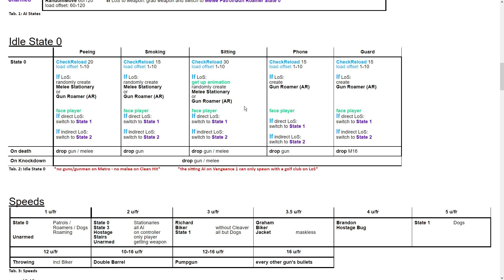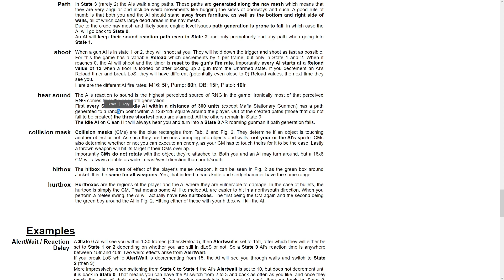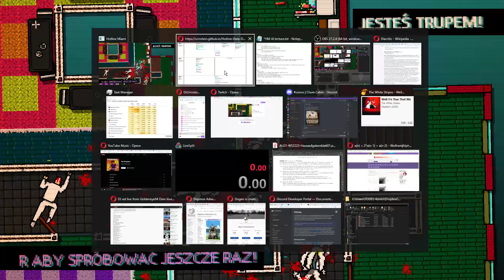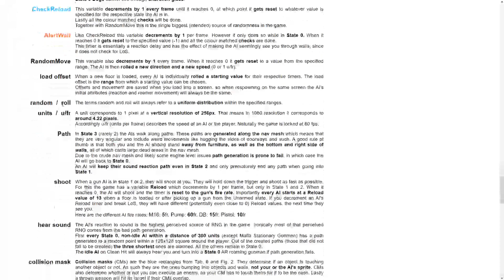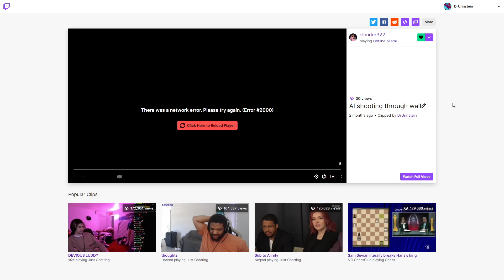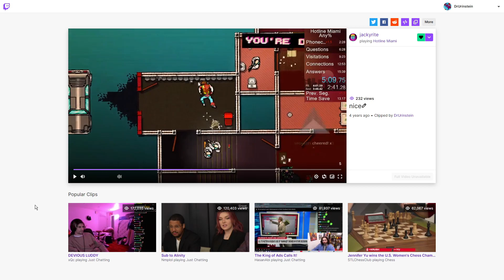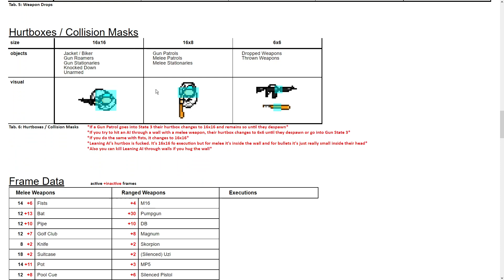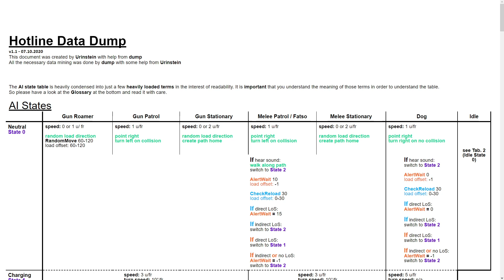Hotline AI Lecture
I did this as a stream on Hotline's 10th release anniversary.
Tbh, I'm still not sure about how watchable and digestible any of this is, but I'll just upload it here and worst case, no one watches it. Apart from small details and the occasional misspeak, the information presented here should be accurate.

0:00 - starting stream
1:20 - overview
4:42 - movement patterns and speeds
12:20 - sound / hearing / luring
17:00 - navigation mesh / luring
23:03 - State 0 (neutral)
29:17 - State 1 (charging)
33:12 - State 2 (aiming)
36:12 - running and gunning AI
40:21 - State 3 (chasing)
44:12 - blind AI
51:20 - shooting AI and reaction times
58:38 - seeing through walls
1:05:38 - shooting through walls
1:19:01 - Idle AI
1:29:40 - weapon drop directions
1:38:55 - hurtboxes and hitboxes
1:42:40 - weapon frame data
1:51:40 - "seeds" and "reaction cycles" -- Watch live at